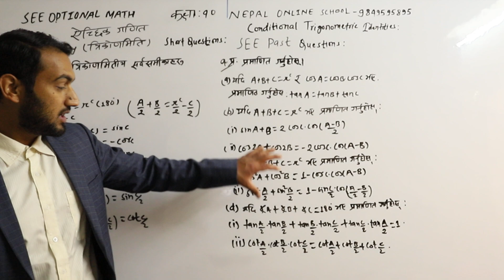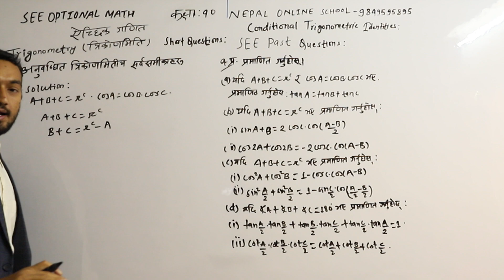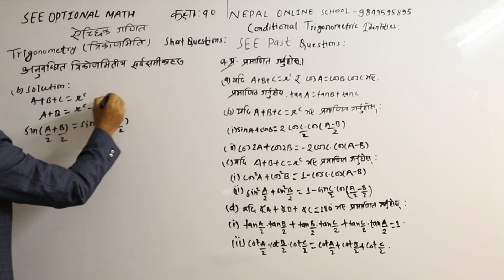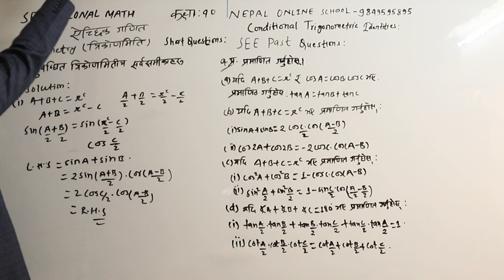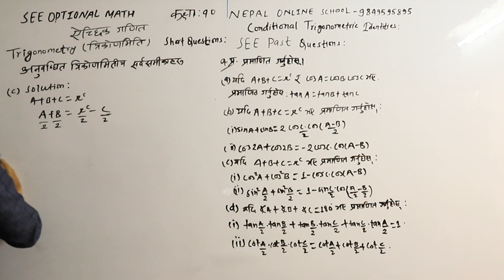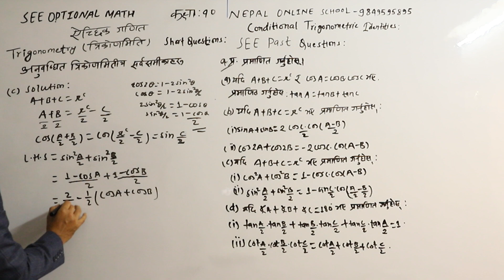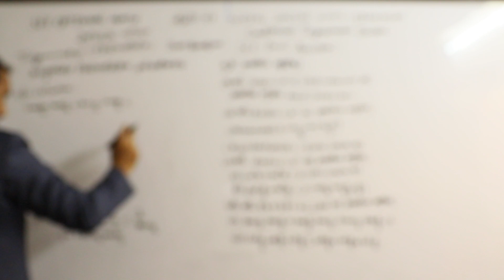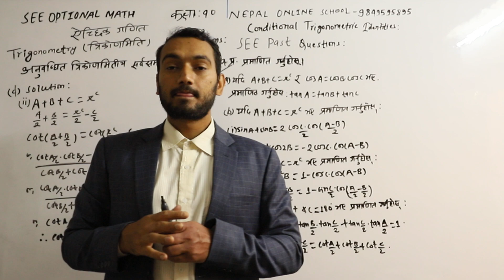CLASS 10 |SEE | Optional Math |Trigonometry in Nepali | SEE Past Long Question and Solution part 7